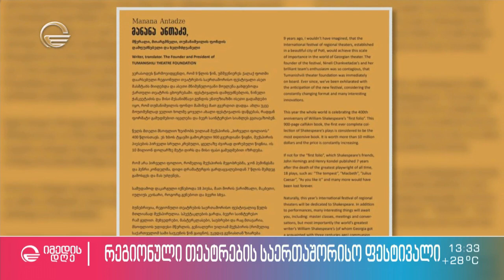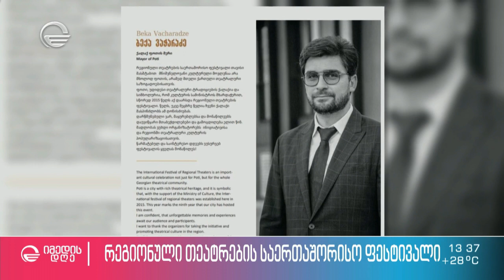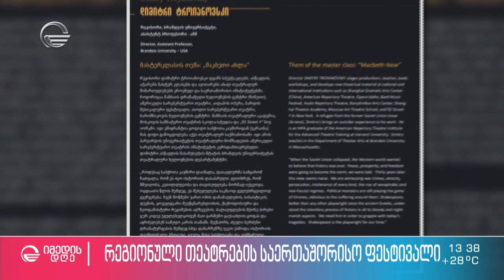რეგიონული თეატრების საერთაშორისო ფესტივალი